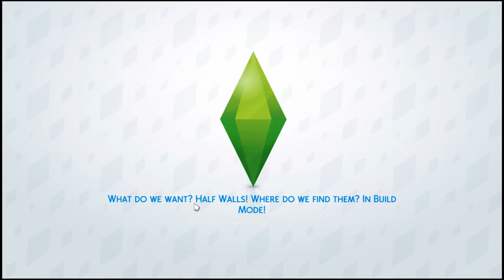CLUBS AND STUFF ~ Sims 4 The Riley Chronicles